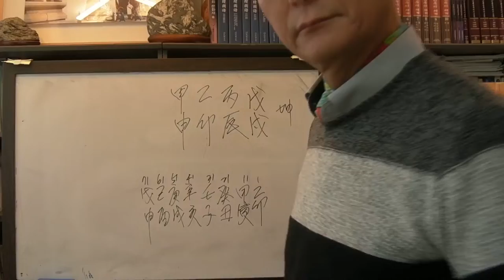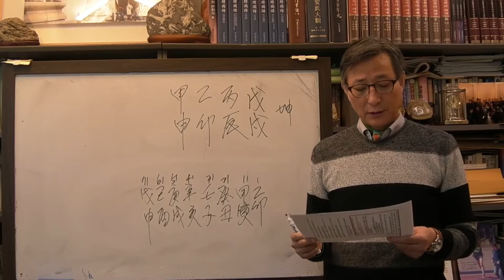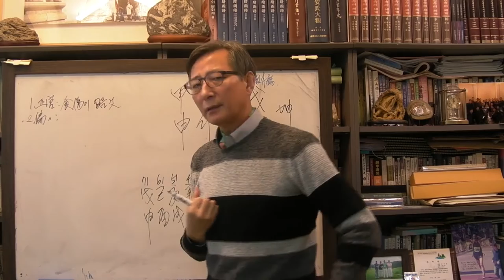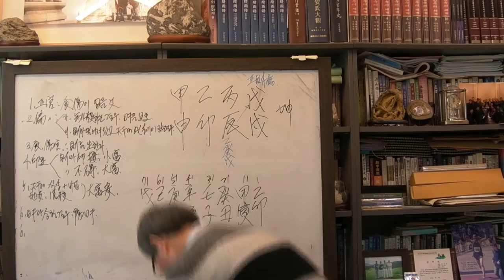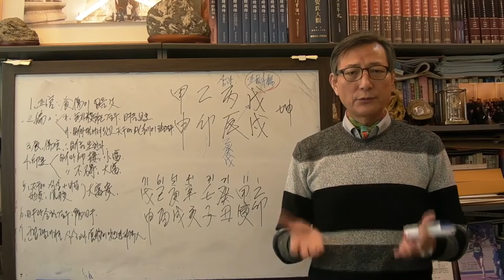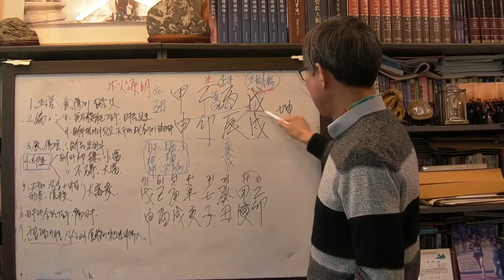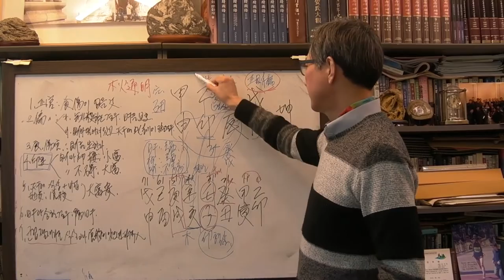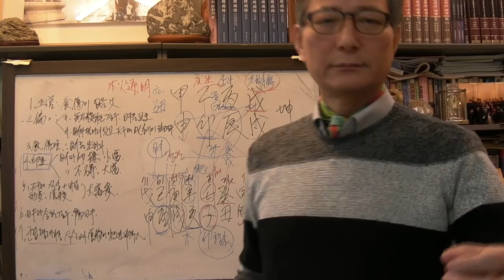CJ부회장 이미경사주 을묘일주[안국준 사주 통변 137]